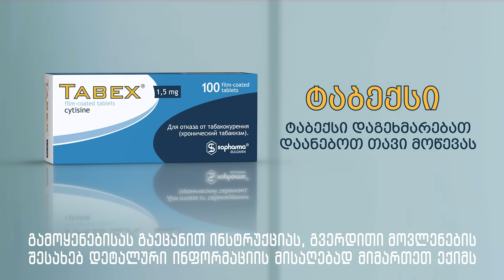Tabex Georgia 25 sec